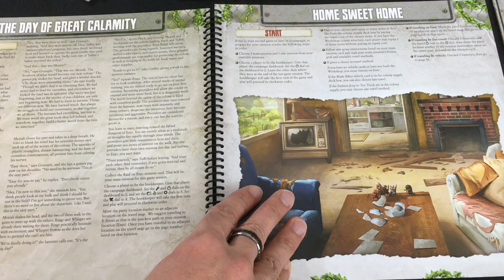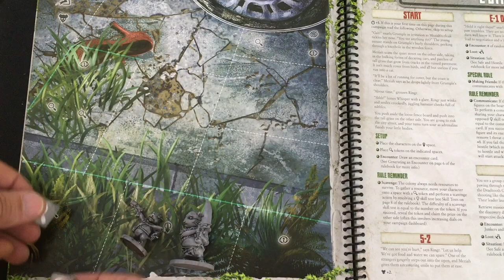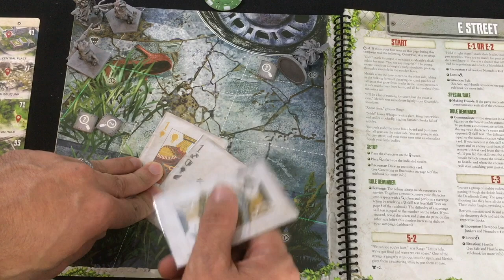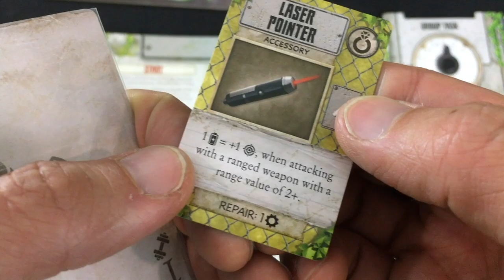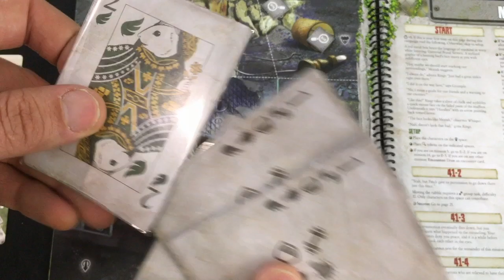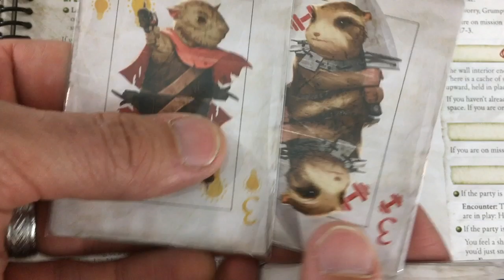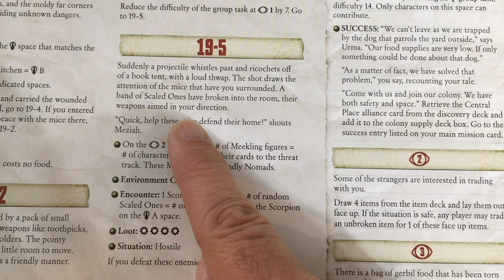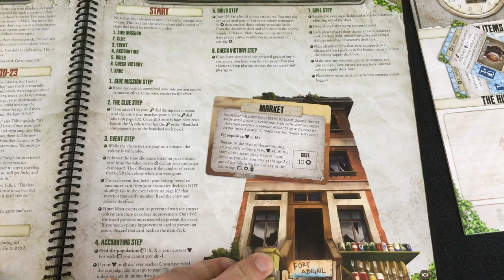Aftermath | Solo playthrough | with Mike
A hamster and a guinea pig walk into a doghouse. It might be the start of a bad joke, if the world hadn't ended...
Playthrough start - 7:19